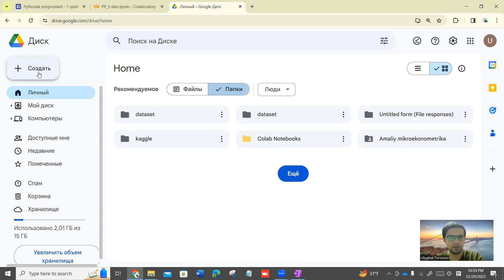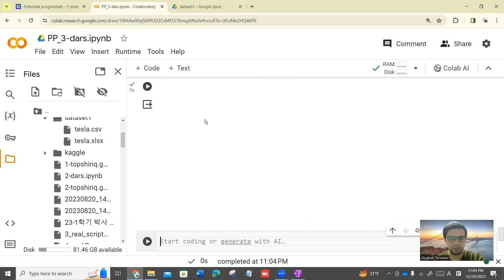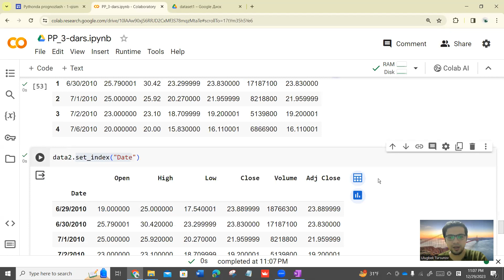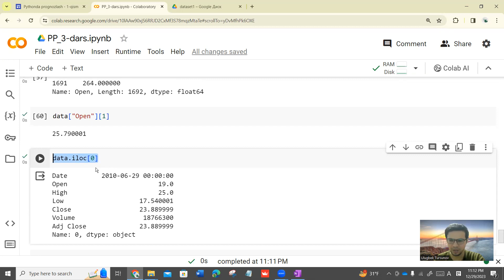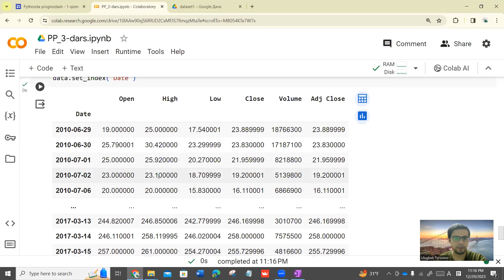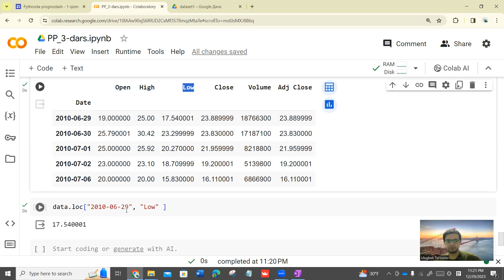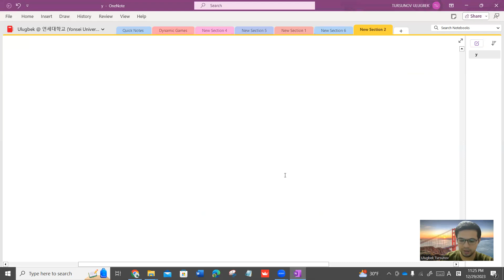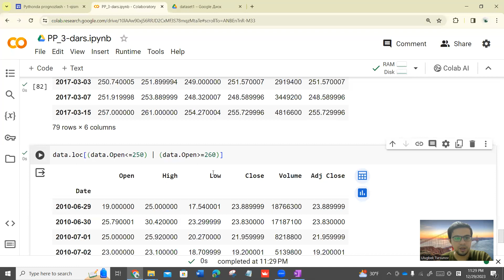3.3 Pandas orqali ma`lumotlarni import qilish va ma`lumotlarni indekslash